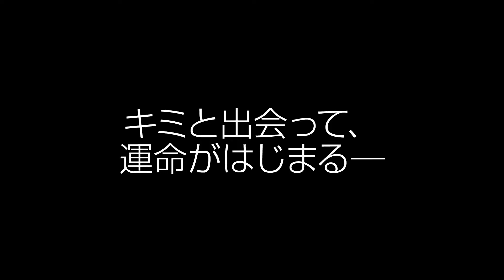『ROBO CODY ロボ・コーディ 』予告編 ビデックスJPで配信中！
『ROBO-CODY-ロボ・コーディ-』はビデックスJPで配信中！

■あらすじ
僕が君を守る―少年とロボットの運命の出会い　ロボット研究を牽引する大企業キネテック社で、捜索と救助を目的として作られた救援ロボの試作品「ロボサピエンス」の生みの親であるアラン博士は、人々の生活を豊かにする夢を描いて発明したが、キネテック社のCEOであるポーターは彼の意志など尊重せず、金儲けのためにロボットを軍事目的で売ろうと企てていた。そのことに気づいた博士は、相棒のロボサピエンスとともに逃げ出すが、その最中にロボットは銃で撃たれて、ビルの屋上から落ちたはずみでバラバラに。一方、12才の天才少年ヘンリーは、いじめっ子から逃げる最中に損傷したロボットを拾う。自宅に持ち帰り、持ち前の知識を活かして修理するが、ロボットは記憶喪失状態。ヘンリーは彼を「コーディ」と名付け、母親や姉とともに家族の一員として暮らすことに。しかし、キネテック社やアラン博士はコーディを血まなこになって探していた…。